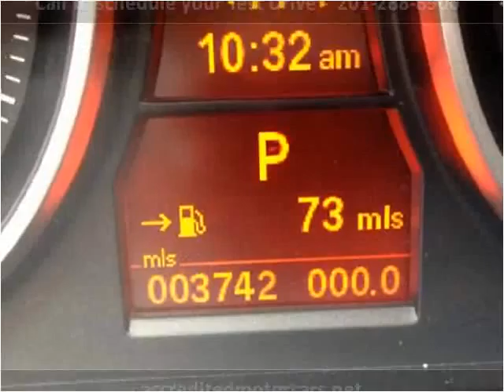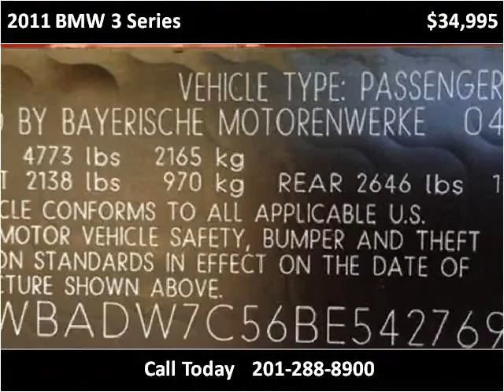2011 BMW 3 Series Used Cars Teterboro NJ